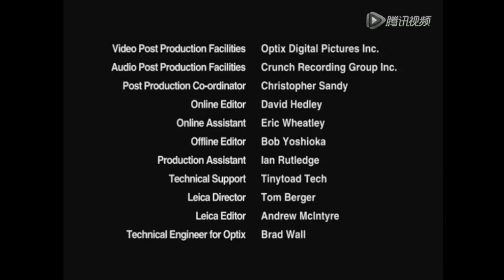Turbo Dogs - The Case Of The Broken Trophy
Finally a better version of this episode is online!